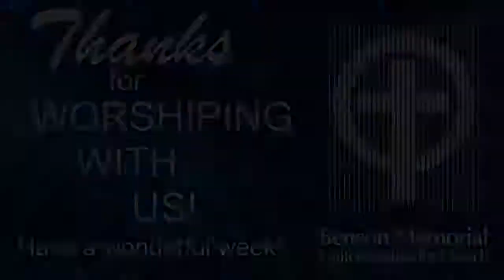Benson Memorial UMC Raleigh NC Worship Service 8 22 2021